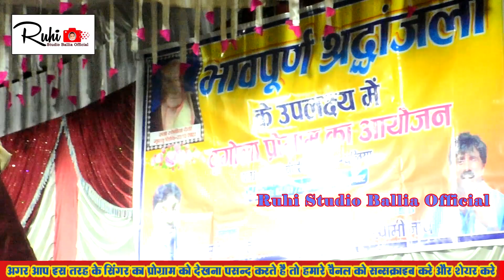आज का सबसे बेहतरीन सुमिरन ।कलयुग कईले बा चढ़ाई ये माई ।dugola bhojpuri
arvind singh abhiyanta dugola program sumiran,
bhojpuri biraha,
swaminath vyas ke nirgun,
swaminath dugola program,
arvind singh abhiyanta dugola program,
dugola program,
bhojpuri birha muqabala,

अगर आप इसी तरह के दुगोला प्रोग्राम को देखना पसन्द करते है तो हमारे चैनल Ruhi Studio Ballia official को Subscribe करें और घन्टी को दबा दे ,और अधिक से अधिक लाइक शेयर करे !!